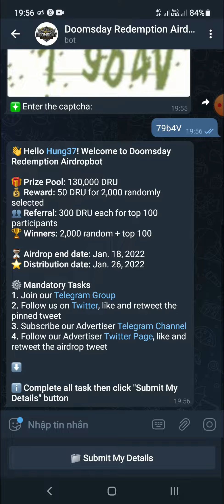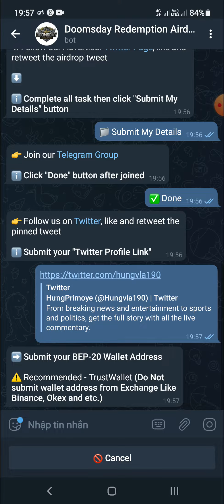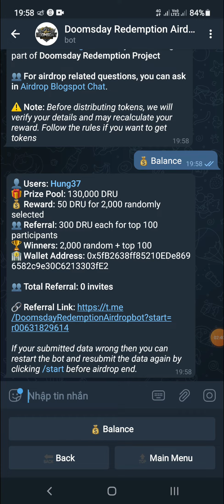Hướng Dẫn Nhận 50 Token DRU (90$) Mạng BSC (for 2000 winner)